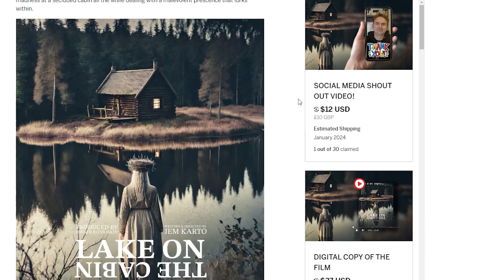LAKE ON THE CABIN CROWDFUNDING - 3 DAYS LEFT